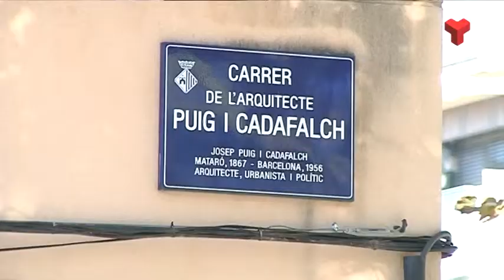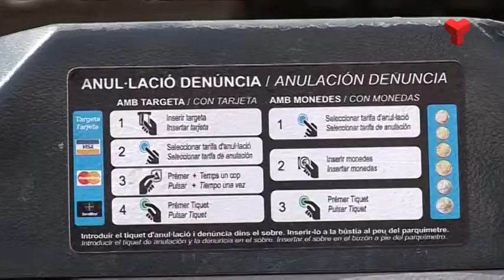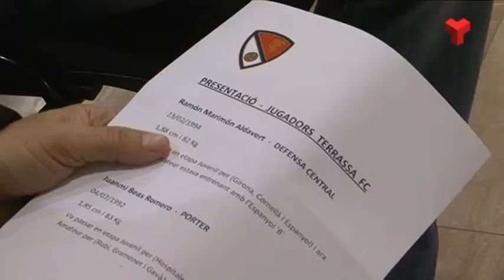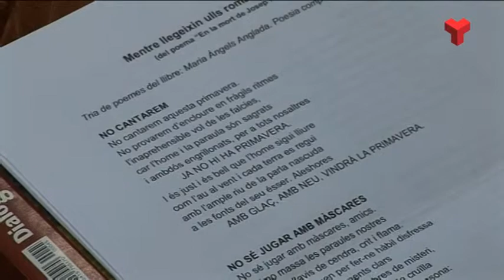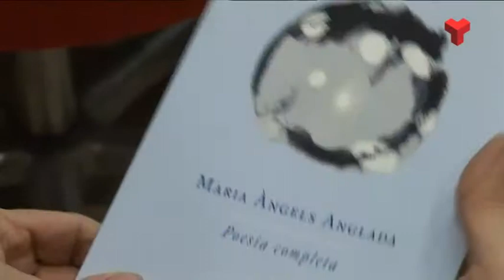Informatiu Vespre dijous 08-01-2015 de Canal Terrassa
L'Informatiu Vespre de Canal Terrassa Vallès d'aquest dijous 8 de gener de 2014. Més informació a